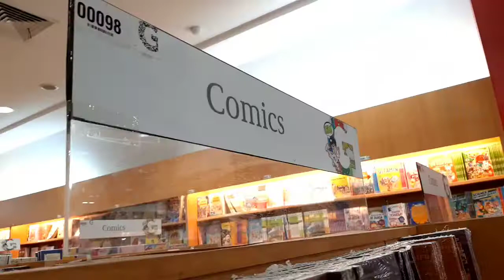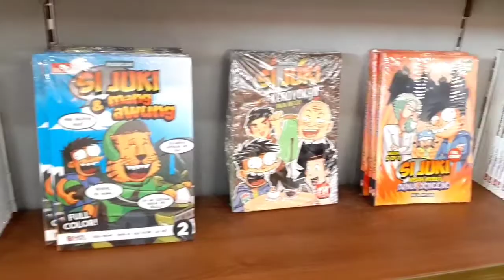AKTIVITAS IBU RUMAH TANGGA || REPOTNYA KALAU ANAK SUDAH MASUK SEKOLAH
🍒 Peralatan Dapur

1. Botol minum yakult motif buah
2. Stiker hexagonal dinding dapur
3. Panci set Royalta pink
4. Toples bening bumbu dapur
5. Spatula pink
6. Dispenser sabun cuci piring hitam
7. Tempat pisau kayu
8. Tempat cuci beras pink
9. Oven mito hit mo 777
10. Stiker bumbu
11. Stiker kulkas dan kompor
12. Stiker meja dapur kertasive
       classical oak
13. Taplak meja makan kain  kotak
       kotak
14. Napkin /serbet kotak kotak
15. Keranjang  lugano
16. Keset dapur
17. Cypruz wokpan 26 cm
18. Pan 3 in 1 colour cooking
19. Lampu gantung estetik cafe
20. Tatakan spatula, rak kulkas
21. Sarung galon dan kulkas estetik
       korea kotak kotak
22. Dishpenser sabun cuci piring
       Warna putih
23. Botol kecap/sauce warna putih
24. Toples bumbu dapur include stiker
25. Walldecor Cafeebar
26. Sendok korea gold
27. Tempat bumbu dapur topleskaca
28.  Chooper cosmos FP - 300
29. Peniris piring Ikea
30. Chopper mini
31. Rak bumbu kayu
32. Wadah penyimpanan putar
33. Kotak penyimpanan serbaguna
34. MINISO teapot kaca 900 ml
35. Tray / Nampan Pero
36. Parutan
37. Rolling Pin mini
38. Sarung tangan dapur anti panas
39. Alas adonan kue
40.  Saringan minyak
41. Taplak kotak kotak dusty pink
42. Kompor portable hii cook  KC 105
43. Stiker bumbu
44. Rak bumbu kayu